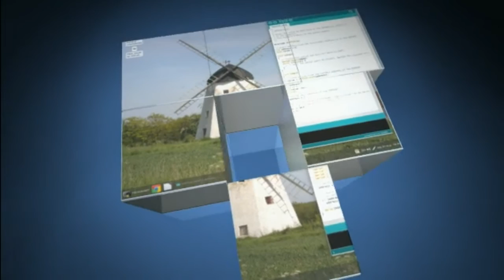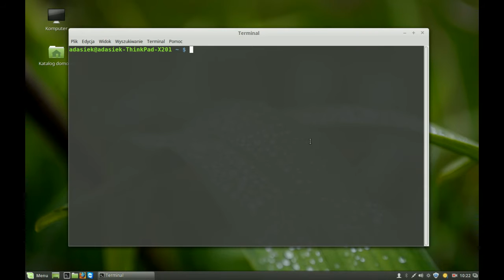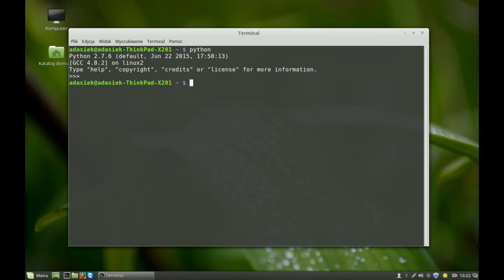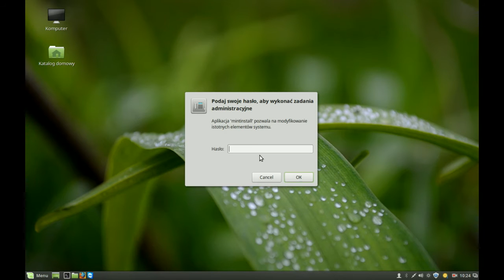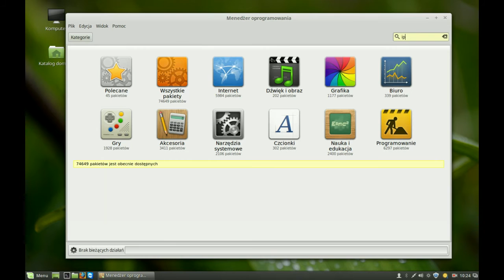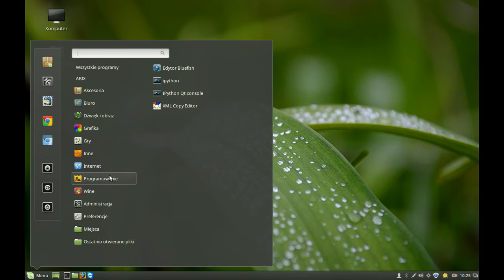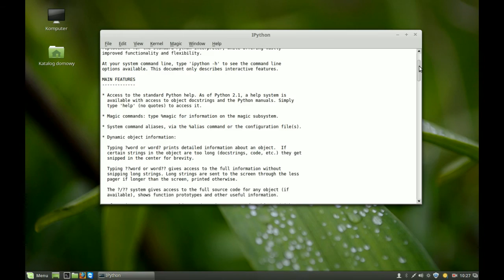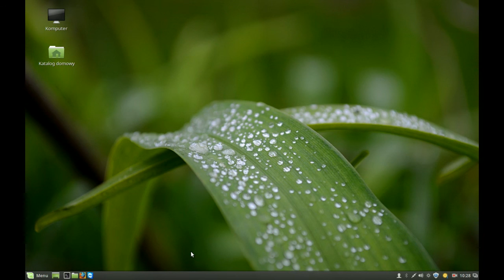Python w edukacji 002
Kolejny krótki samouczek. Jak sprawdzić, czy mamy pythona, jak zainstalować ipython.